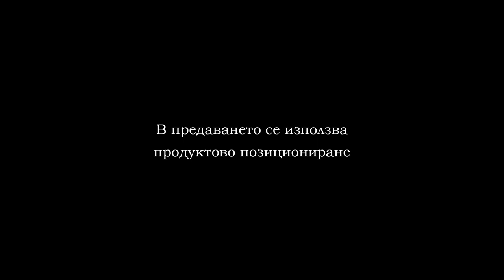30 11 BBL LOKOMOTIV ATLETIK PART 1